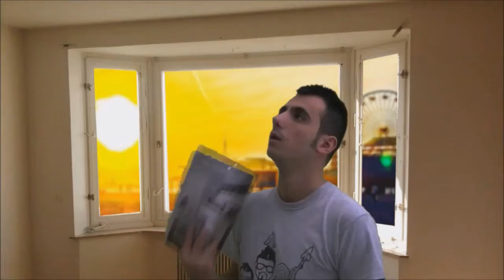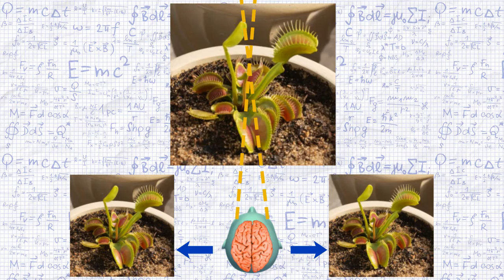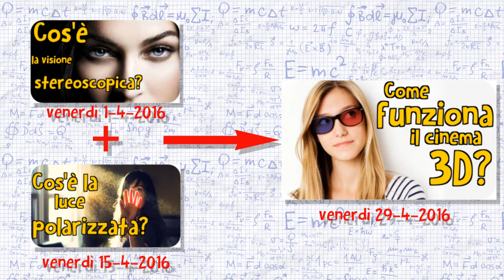Cos'è la visione stereoscopica? [ PROFESSOR LELE ci spiega #33]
La visione stereoscopica è quel sistema visivo che ci permette di capire la distanza degli oggetti. Come funziona?